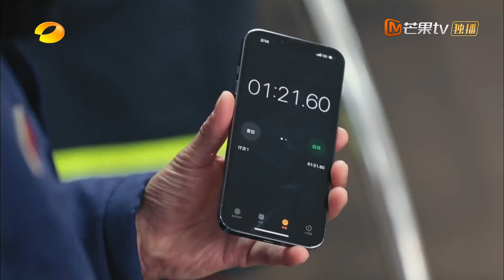崔磊警服着装训练被绕晕！刘指导在角落投来“班主任”凝视！《勇往直前的我们》The Brave EP2丨MangoTV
勇往直前，去看不一样的热血青春！下载芒果TV国际APP 更多爆款内容第一时间抢先看，精彩配音、多语言字幕等你来pick！PC用户可登陆芒果TV国际官网 1月15日起每周六《勇往直前的我们》会员抢先看 非会员1月16日起每周日晚10点，与我们一起，热血出发！

【节目简介】湖南卫视重磅企划大型消防教育节目，聚焦平凡英雄、走入人间烟火，打开消防员们的世界去看不一样的热血青春。